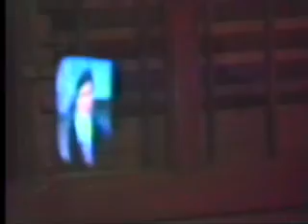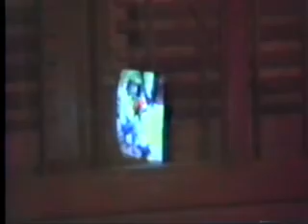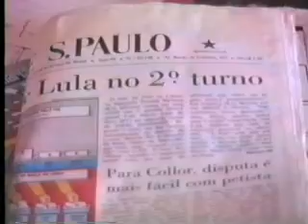lula versus collor 1989 parte 6 pela TV da sala de estar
Série de 3 vídeos
Apuração das eleições vista pela Jorlinda através da TV: as imagens seriam melhores hoje em dia, diria a Jorlinda vinte anos depois, mas o conteúdo pouco difere concluiria ela.
Antecipo, Collor ganha as eleições, nós o Plano Collor ( já vídeo-disponível ) em segredo arquitetado; em seguida a CPI  do PC que seria um ganho de aprendizado não fossem os mensalões decorrridos com a história em farsa repetida. ( A CPI estará vídeo disponível para Breve nas telas do You Tube, neste mesmo canal )
Agradeço à Jorlinda e sou grato ao senhor  Domingos, mais de noventa anos vividos: não chegou a cem, como a República que segue em frente, emocionante.